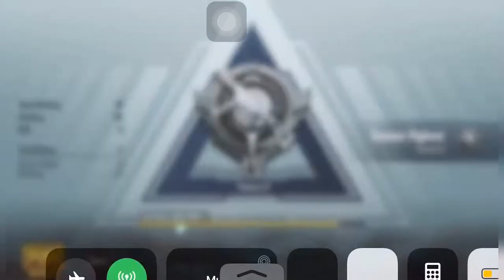PUBG Mobile Best Rush in Just 5 min | 3 Squads Challenge On All Mic | KingPin Pubg